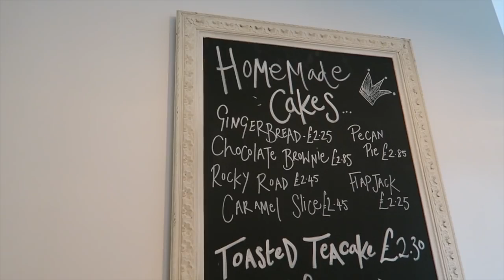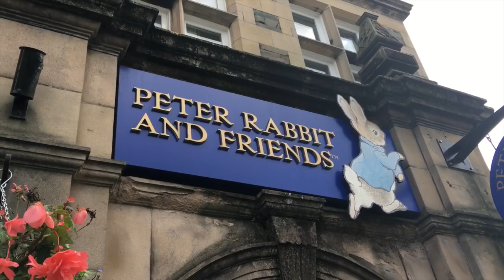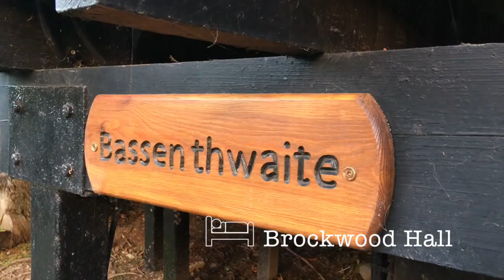www VDyoutube com An Autumn Staycation In The Lake District Becca Rose Travel Vlog